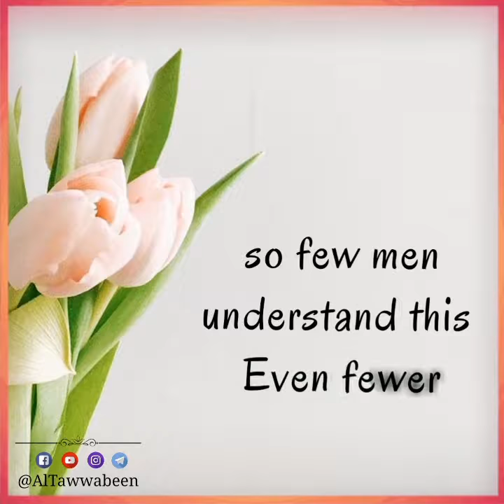A Women's Beauty ┊Short Video Reminder ┊Whatsapp Status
_❝A women's beauty is in...❞_

*⎇ A very short but a realy deep message.*

    *🍃ᴅᴏɴ'ᴛ ғᴏʀɢᴇᴛ ᴛᴏ sʜᴀʀᴇ*

Video can be downloaded from our Telegram channel.